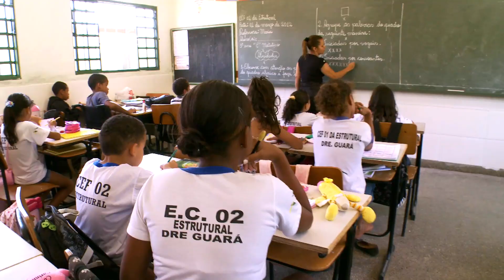Café da manhã nas escolas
O GDF modificou o fornecimento do café da manhã em 78 escolas do Distrito Federal. A partir de agora todo o alimento consumido vem das propriedades rurais familiares da capital, proporcionando qualidade na merenda e impulso na economia regional.